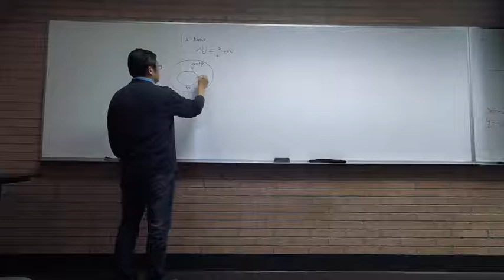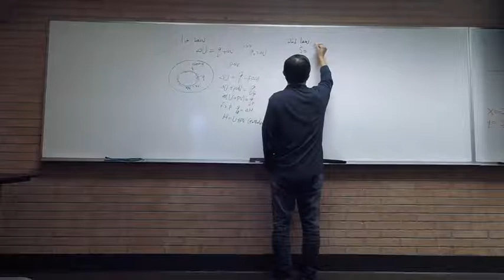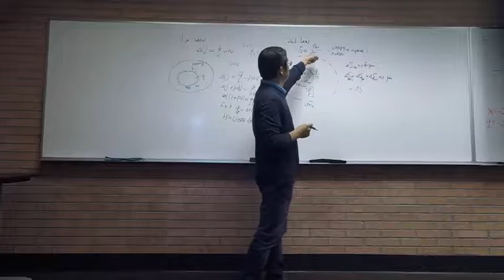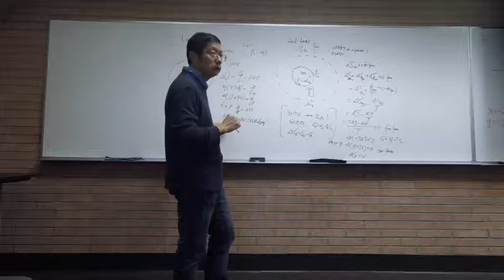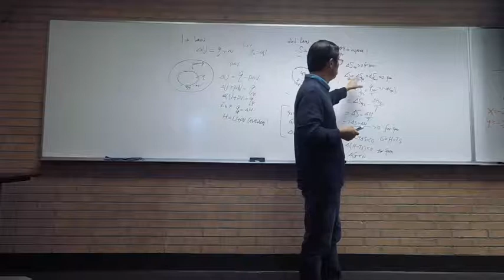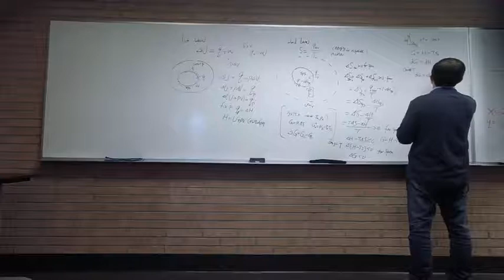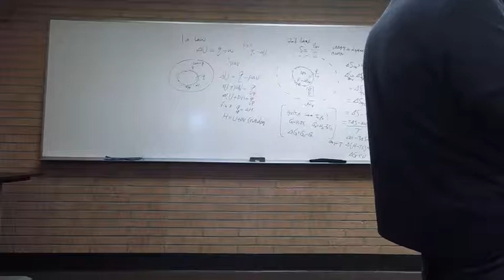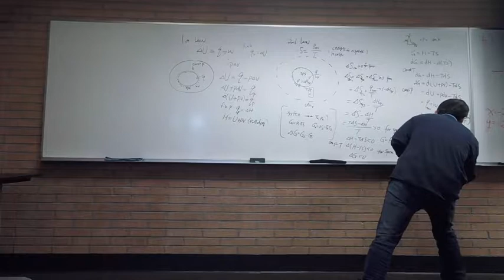Chem432_SV5_review_Gibbs_energy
Chem432 lecture 8 supplemental video
Review first law, enthalpy, entropy, second law, Gibbs free energy, and work